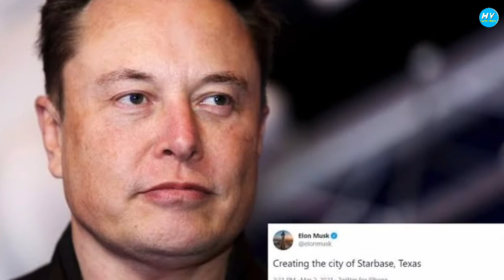Starbase Texas Elon Musk | Starbase City Texas | Spacex Starship | Musk Mars Plan | In Hindi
IN THIS VIDEO :

Elon Musk Is Building A City In Texas Called Starbase .

•Starbase Texas Elon Musk
•Starbase City Texas
•Spacex Starship
•Musk Mars Plan In Hindi

A Video By : Rishabh Awasthi